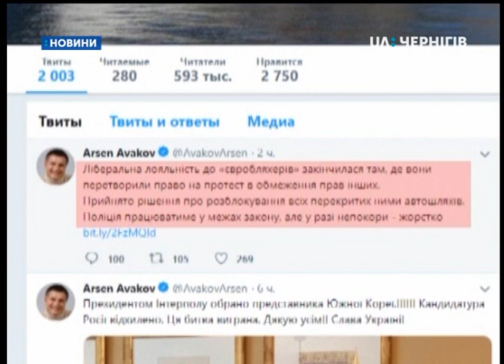Учасникам акції протесту біля Нових Яриловичей загрожує штарф або обмеження волі до 3 років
За фактом перекриття  міжнародної траси  Україна – Білорусь поліція відкрила кримінальне провадження. Учасникам акції протесту загрожує штраф до 50 неоподаткованих мінімумів або обмеження волі до 3 років. Про це UА: Чернігів повідомив речник поліції області Сергій Бриль.

Сергій Бриль речник: «До поліції поступило декілька повідомлень про перекриття руху на даній ділянці дороги і тому згідно закону за частино 1 статті 279  кримінального кодексу україни  поліція відкрила кримінальне провадження, а саме блокування транспортних комунікацій  шляхом облаштування перешкод  і стаття передбачає обмеження волі до 3-х років позбавлення волі».

Сьогодні громадський порядок на кордоні забезпечувало 200 правоохоронців. Об 11 годині рух міжнародною трасою відновили. На цьому відео, яке сьогодні вранці відзняв організатор акції Віталій Панченко, видно, скільки правоохоронців приїхало до міжнародного пункту пропуску Нові Яриловичі.

Міністр внутрішніх справ Арсен Аваков на своїй сторінці У Твітері прокоментував розблокування доріг. Свої слова підтвердив телефоном журналістам UA:Першого.

Арсен Аваков, міністр внутрішніх справ України:«Ліберальна лояльність до «євробляхерів» закінчилася там, де вони перетворили право на протест в обмеження прав інших. Прийнято рішення про розблокування всіх перекритих ними автошляхів. Поліція працюватиме в межах закону, але у разі непокори – жорстко»

Нагадаємо, 19 листопада  о 18: 30 дорогу поблизу села Нові Яриловичі перекрили вперше. Тривало воно до опівночі. Наступного дня акцію продовжили. На українсько-білоруському кордоні утворилися  черги. Вимоги учасників скасувати закон про розмитнення автомобілів, знизити ціни на бензин та комунальні послуги. Організатор акції Віталій Панченко прокоментував інформацію про порушення поліцією кримінального провадження за статтею «Блокування транспортних комунікацій».

Віталій Панченко, організатор акції: «Я не знаю кому вони там інкримінують,  особисто я нічого не блокував. Якщо хтось блокував нехай інкримінують, а ми 19-го числа спокійно ходили по переходу, а 20-го числа, що там і як люди поставили, треба задати людям питання. Я несу відповідальність за тих людей, які були з ГО «Демократія майбутнього». Жодна машина не стояла на проїжджій частині.
- А чиї автомобілі  стояли?
- Чиї-чиї, ось нехай ті, хто інкримінують, і дізнаються. Це їх робота. Я що, дивився чиї вони там стояли?»

Ми намагалися додзвонитися голові Чернігівського осередку громадської організації Автоєвросила Дмитру Юмаєву. Його телефон поза зоною досяжності.